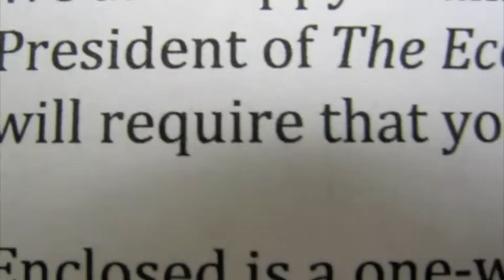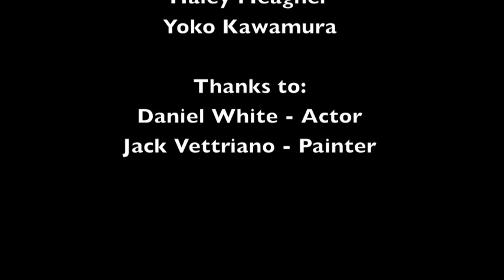The Singing Butler: A Painting to Life Film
By Group 10: Jacquelyn Cheng, Haley Meagher, and Yoko Kawamura